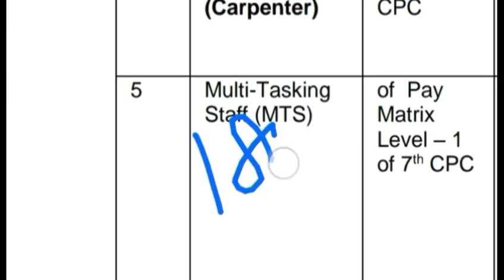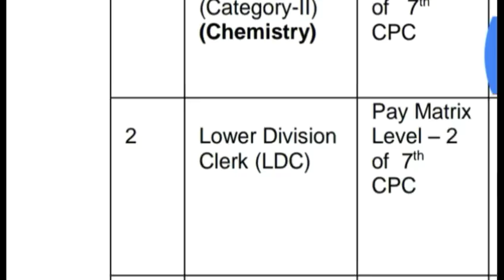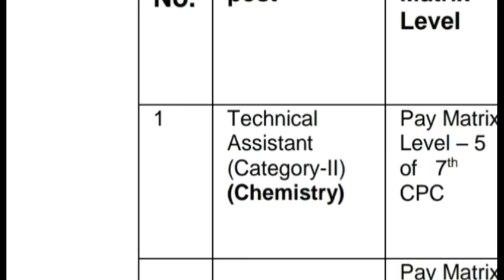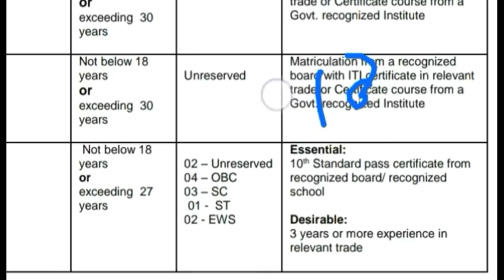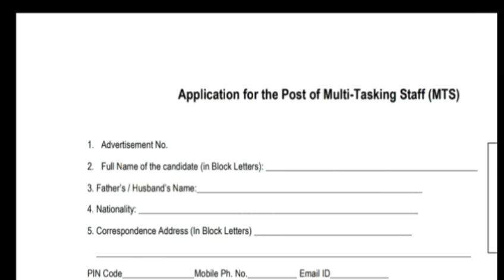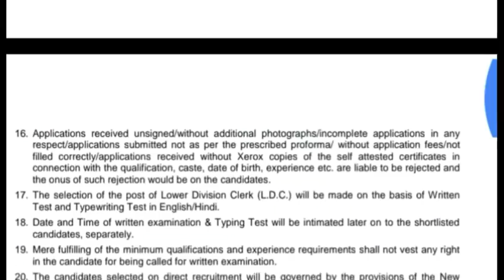10वीं, 12वीं पास सरकारी नौकरी // Central Government Job // All Stste // PWD Vanacay // MTS Jobs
Recruitment 2019: Border Security Force,SSC CGL,SSC CHSL,SSC Jobs, पुलिस भर्ती 2019,find job,search job online,looking for a job,find a job online,Forest Deparment Recruitment 2019,Forest Deparment Job 2019,uk Job 2019,Government job 2019,Sarkari Naukri 2019,
Govt.
railway jobs engineering jobs post office jobs job today gov jobs job bank civil service jobs sarkari naukri sarkari naukri result sarkari naukari सरकारी नौकरी sarkari results best jobs govt jobs in india government job vacancies government vacancies latest government vacancies vacancy jobs in March 2019 vacancy 2019 latest govt job in February 2019,2019 February 2019 jobs new vacancy 2019 government jobs June 2019 Governmen